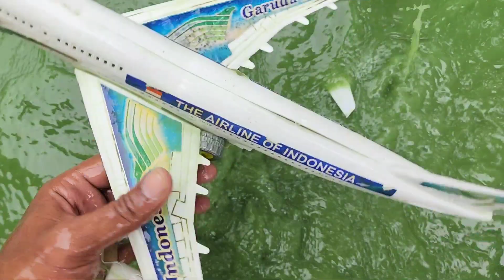Mainan Mobil Mobilan Hanyut Di Dalam Air, Mobil Balap, Pesawat Terbang, Tayo, Kereta Api, TrukTangki